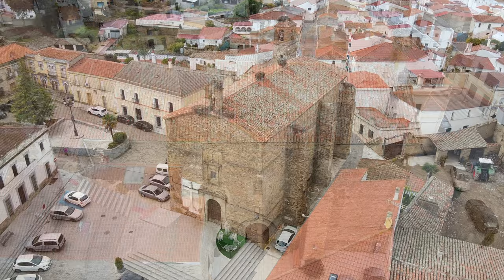Orellana la Vieja. Vista de Drone.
Castillo Palacio de Los Altamirano.
Palacio de los Orellana.
Iglesia parroquial de la Inmaculada Concepción.